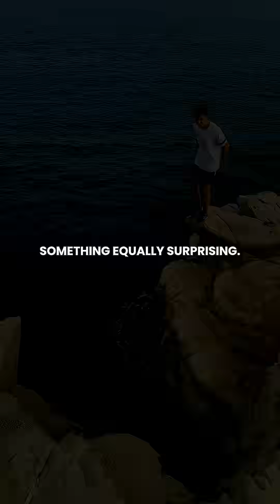Ocean Depths vs Brain Cells: Earth's Wild Extremes!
A beer bottle survived 7 miles underwater, while autism research found microscopic brain differences. Earth’s extremes keep shocking us!